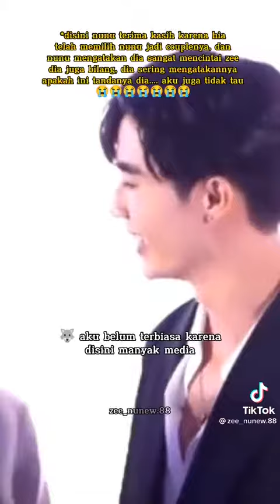kawal zeenunew sampe nikah •